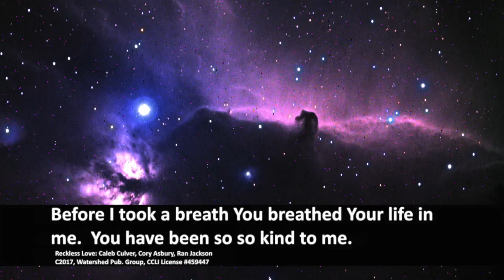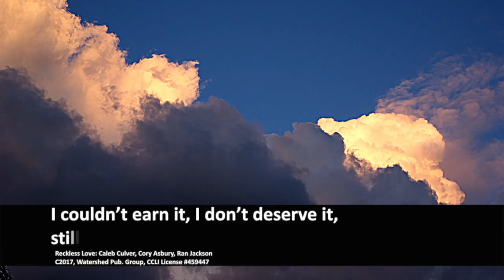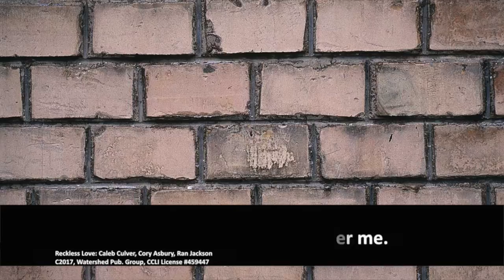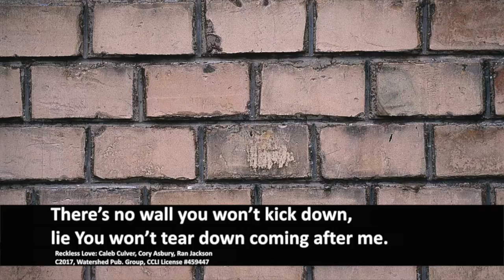Reckless Love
By Cory Asbury